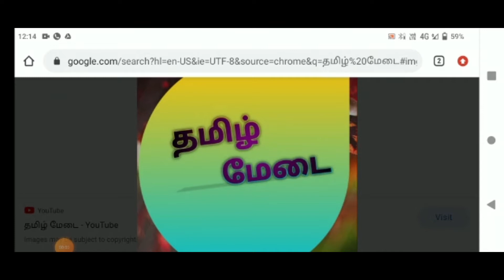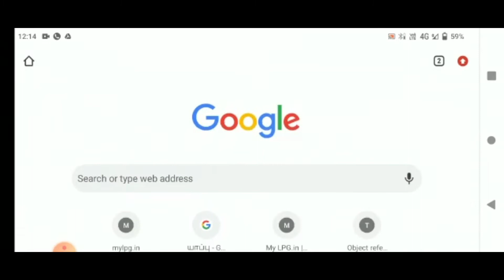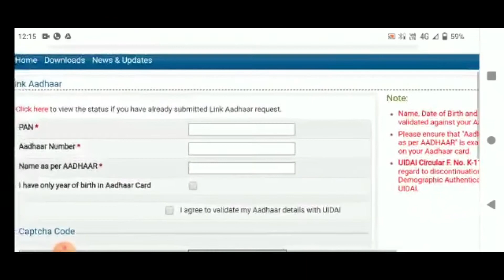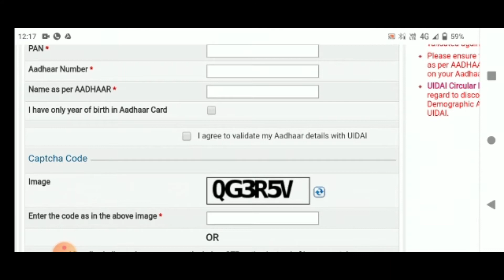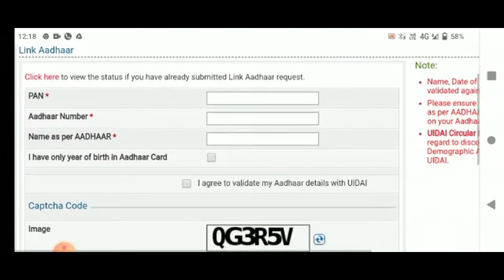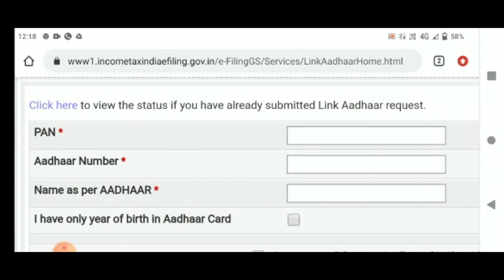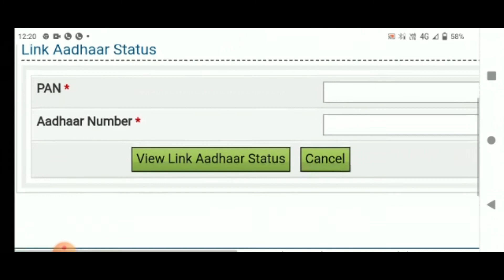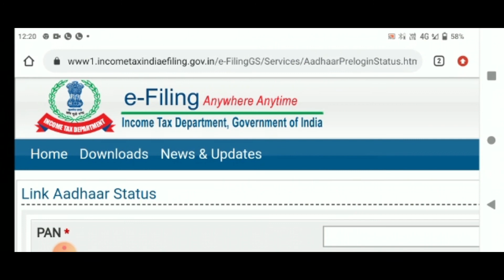ஆதார் எண்ணை பான் எண்ணுடன் இணைப்பது எப்படி?/ How to link aadhaar number with pan number